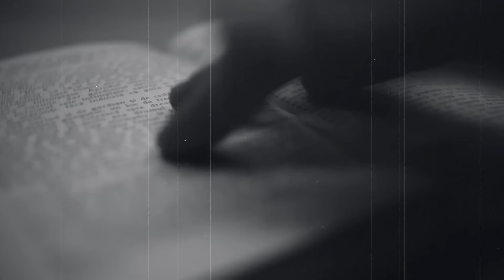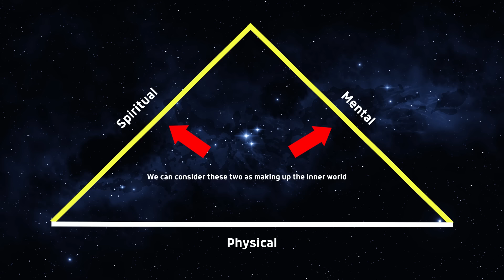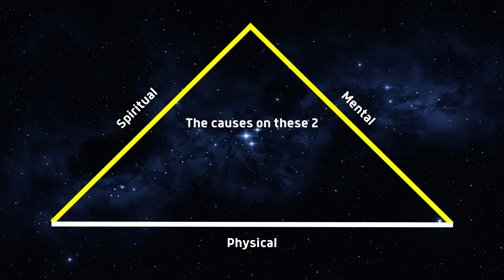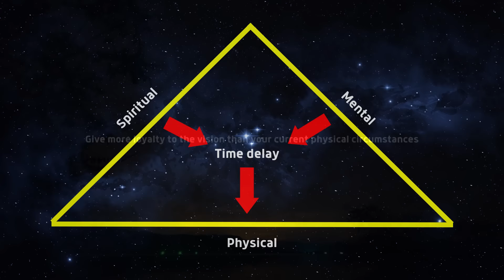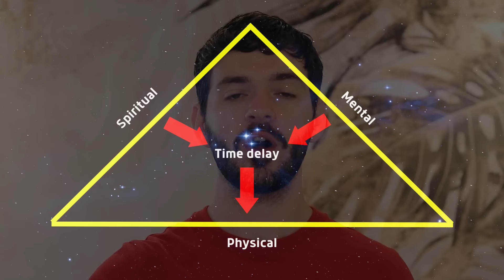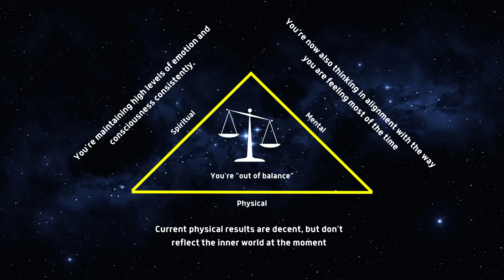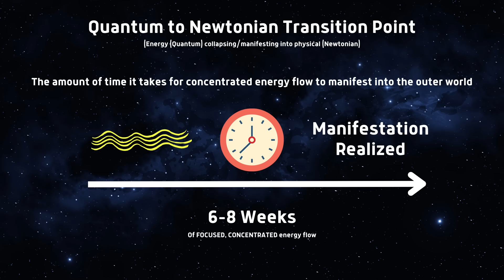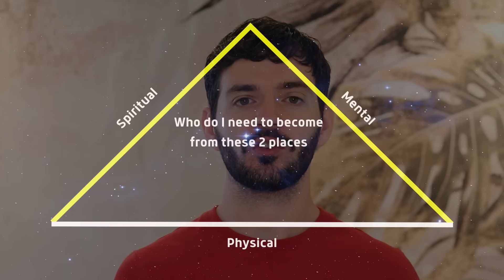The "Mirror Principle" made me over $10k/month